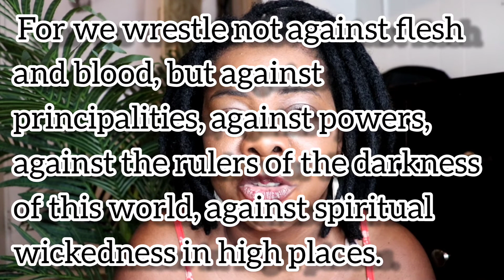Why I Quit Teaching Preschool Part 2 | Clerolda